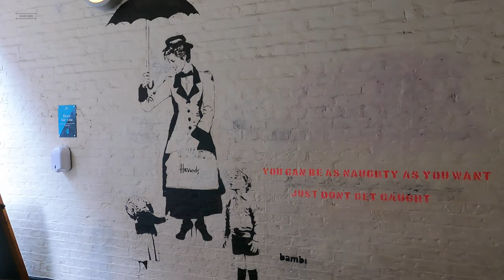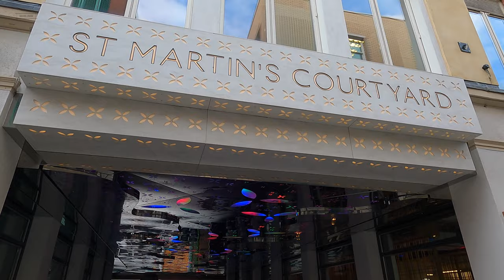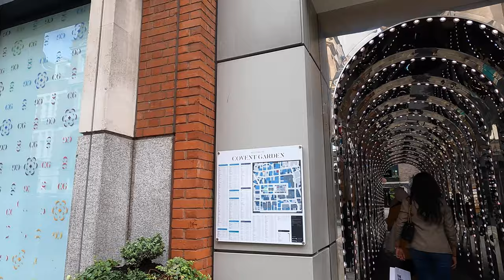🇬🇧 COVENT GARDEN | Walking London [4K/HD]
Walking London -COVENT GARDEN  [4K/HD]

London is my home and I am loving showing you around.
Videos are uploaded in 4K/HD and may take longer to process through youtube, so check back in again later to see the full 4K/HD experience.
I filmed this a few weeks ago along with lots of other videos which due to my normal job work load I didn’t have time to upload. I am going to put them all up alongside what I am filming now too.

I do not give my permission for my videos in part or fall to be used by any other persons or companies.